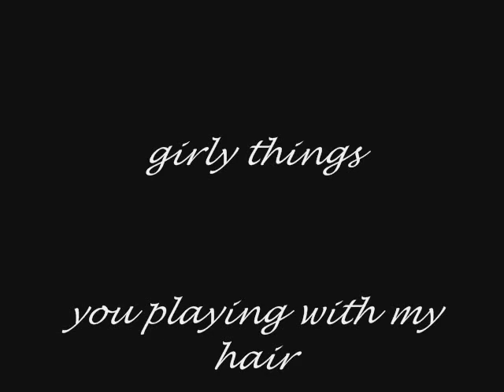I love....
things i love... heres little more about me